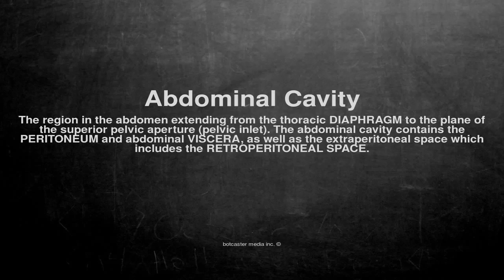Medical vocabulary: What does Abdominal Cavity mean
What does Abdominal Cavity mean in English?